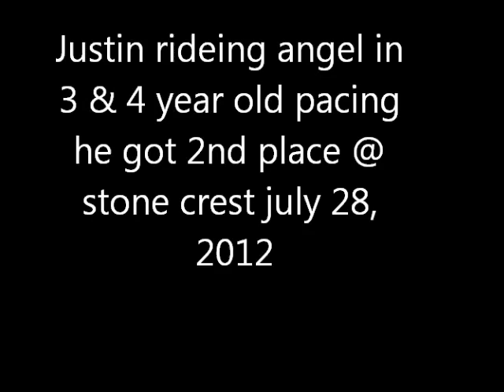championship pacing justin gets second in 3&4 jear olds at stonecrest.wmv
championship pacing justin makes great ride and gets second he is making a good one out of his mare look out open nect year lol